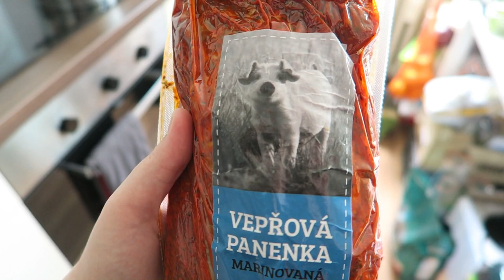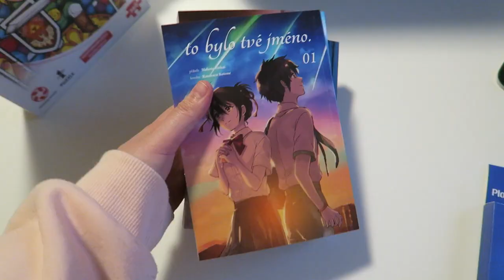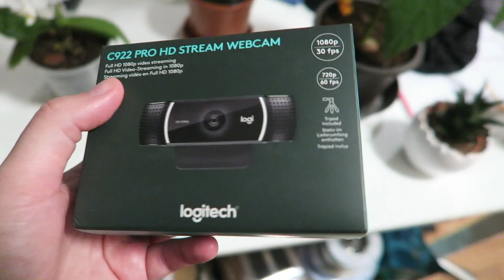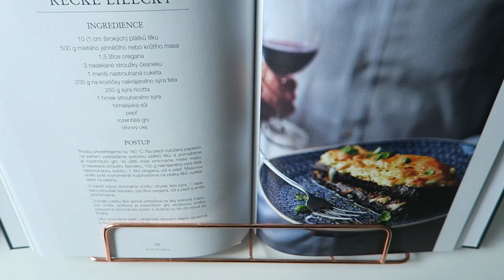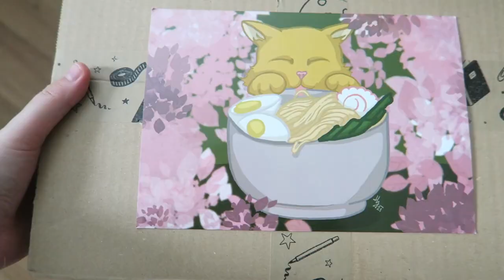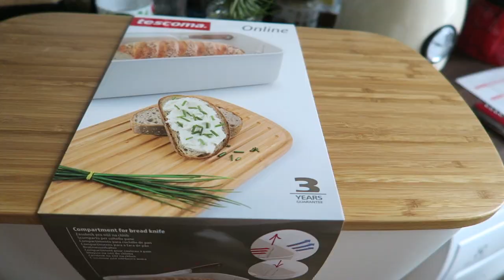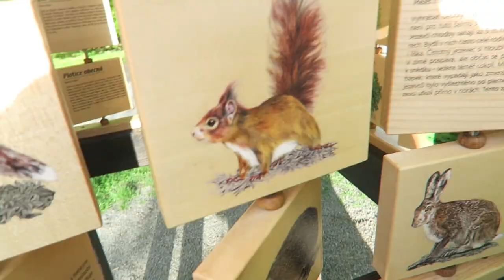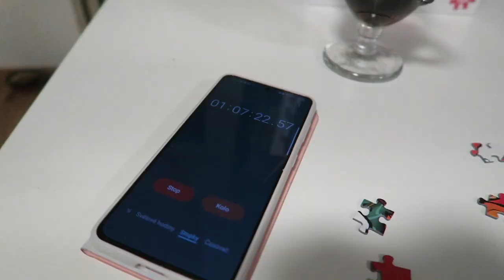Vlog #9: Květnové pohledy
I když možná se to mělo jmenovat Skládací květen :-x